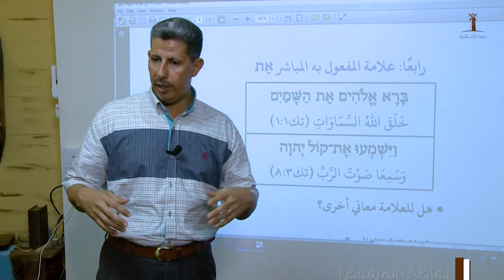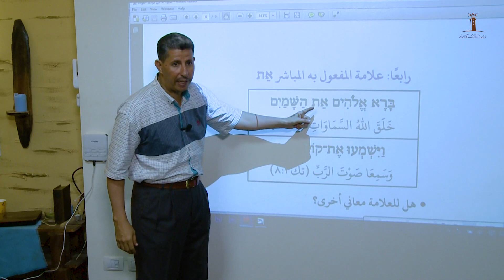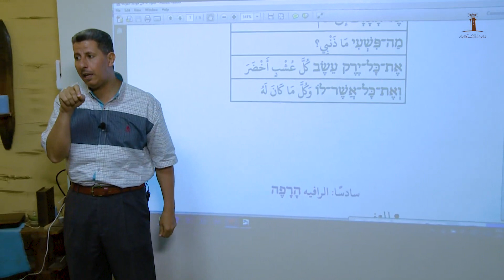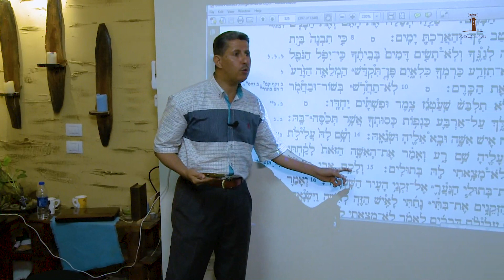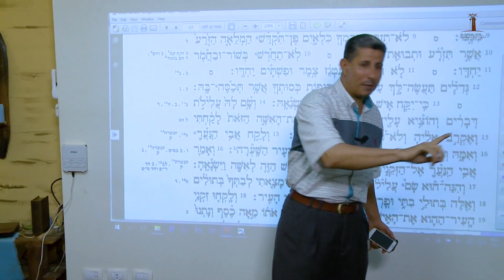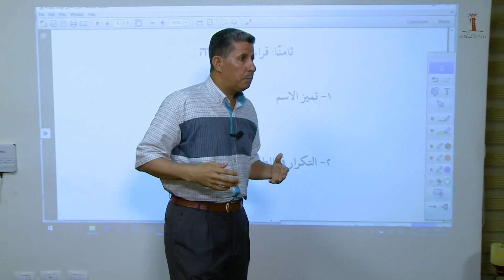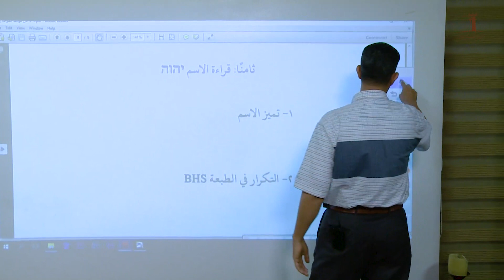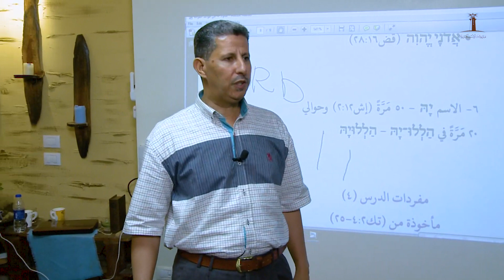لغة العهد القديم - العبرية الكتابية - المحاضرة السابعة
لغة العهد القديم - العبرية الكتابية
المحاضرة السابعة

تكملة الدرس الرابع
"من قواعد القراءة"

أ.عاطف المرفوض
ماجستير في العلوم اللاهوتية ، كليه موور الاهوتية، أستراليا